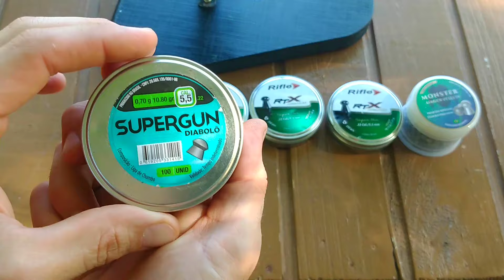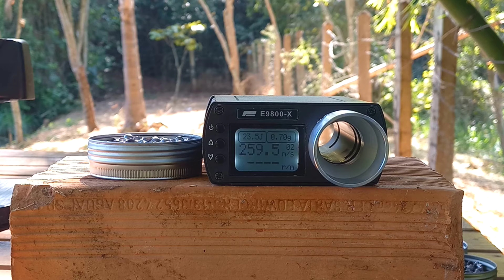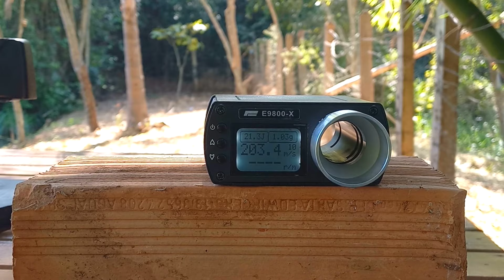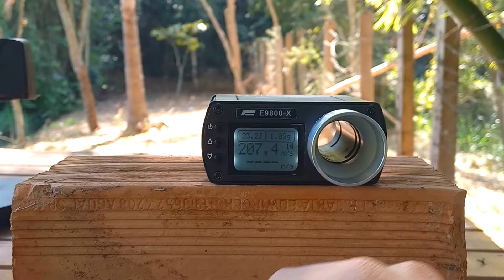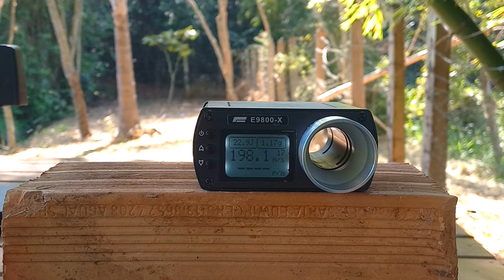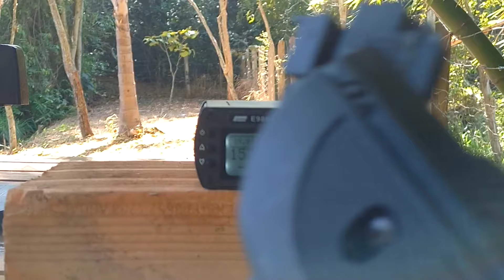ROSSI DIONE 5G 259 m/s NA CRONOGRAGAGEM ! CHUMBOS 10g até 25 grains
Carabinas de pressão não são armas de fogo !
O vídeo a seguir foi gravado em:
-Local totalmente seguro e desabitado!
-Não contém abate de animais
-Sem riscos a animais, pessoas ou propriedades
-Equipamento manuseado por maior de 18 anos
-Este canal segue as leis vigentes deste País
Este vídeo contém teste e avaliação de carabinas e acessórios que não necessitam de registro.